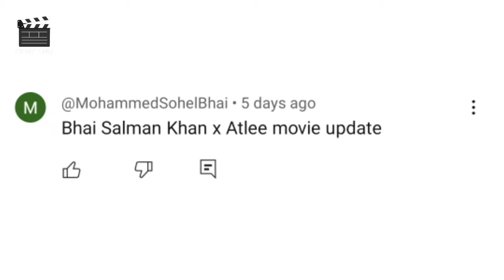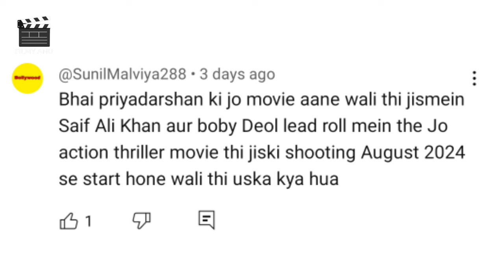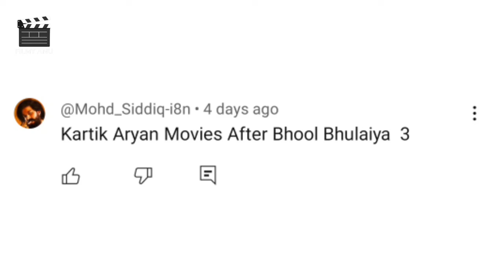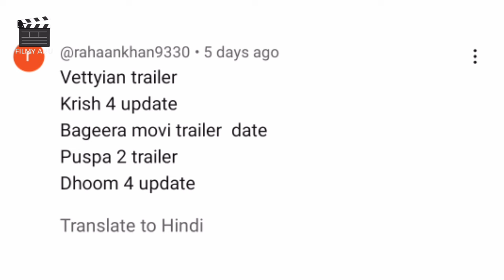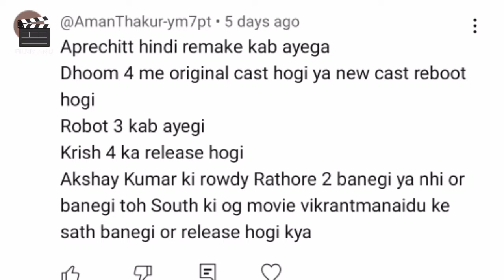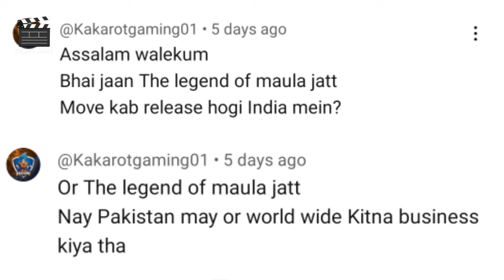Q&A #3 :- Sikandar Remake❓, Salman & Atlee Combo❓, Dhoom 4 Cast❓, Sarkar Hindi❓, Pushpa 2 VS Chhaava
Q&A #3 :- Sikandar Remake❓, Salman & Atlee Combo❓, Dhoom 4 Cast❓, Sarkar Hindi Dubbed❓, Pushpa 2 VS Chhaava❓, Bagheera Trailer

Welcome To ' Filmy Anu '.

Also Search :-

Filmy Updates
Upcoming Movies
Filmy Talk
Bollywood News
Tollywood News
Filmi Talk
Bollywood Updates
Movie interviews
Movie box office
Casting news
Celebrity gossips
Film industry updates
Movie industry news
Top movie releases
Bollywood movie updates
Hollywood movie news
new movie trailers
movie rumors
latest movie news
movie releases
bollywood movies
bollywood trailer

Is Channel Per Hum Aap Ko  Bollywood, South Indian Movies, Hindi Dubbed, Web Series, Box Office Se Jodi  Woh Batein Batate Hain jo Aap Shayad Janna Chahte Hain...